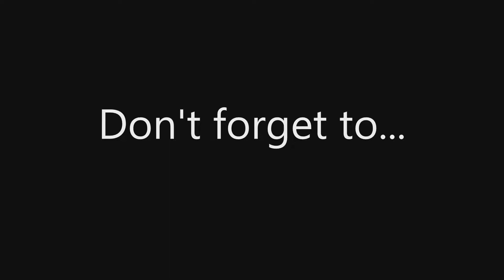Tsukuba Circuit Standing Start Flap In 36.633 - Trailmakers Gameplay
Tsukuba Circuit flap done using this car

Video suggestions would be greatly appreciated.